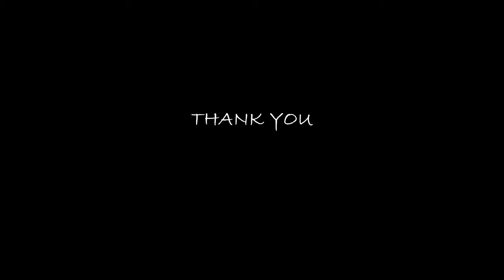Suvojit Dey Live At Sadpur Athletic Club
Suvojit Dey Live | Suvojit & Company | Sadpur Athletic Club